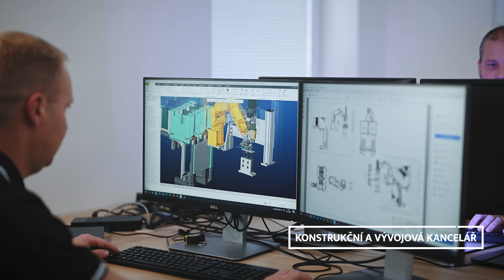Zálesí Robotics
Nahlédněte do Zálesí Robotics.